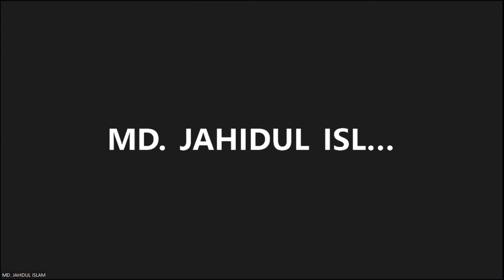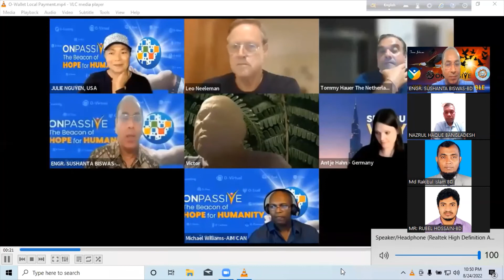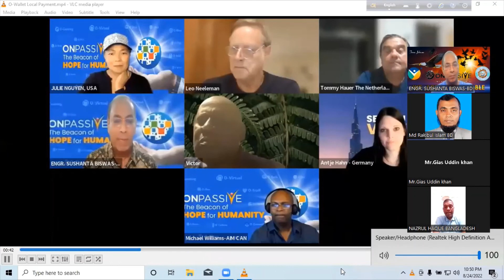How ONPASSIVE is creating values for FOUNDERS-Global DEDICATED ONPASSIVIANS.